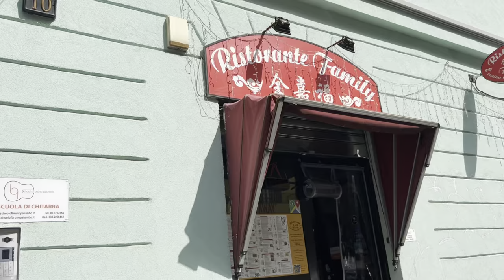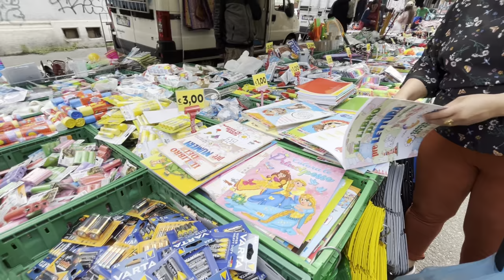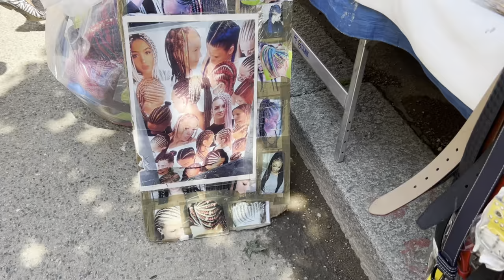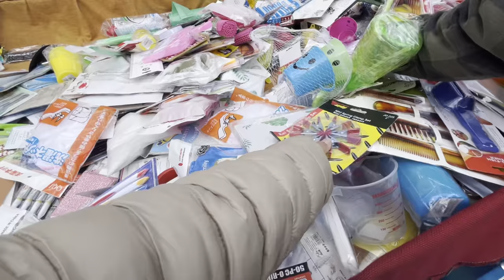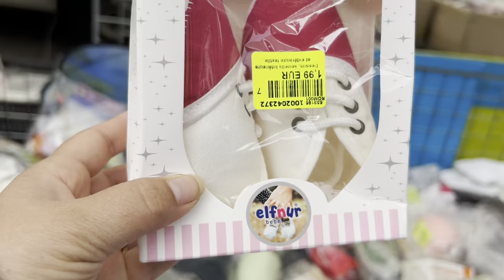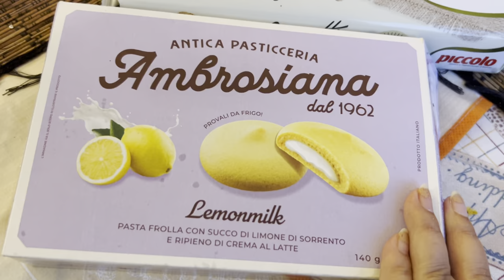🇮🇹চলুন দেখে আসি ইতালির হাটে ১ ইউরোতে কি কি জিনিস পাওয়া যায়? কি কি কিনলাম?​⁠​⁠@junfoodntravel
চলুন দেখে আসি ইতালির হাটে ১ইউরোতে কি কি  নিত্যপ্রয়োজনীয় জিনিস পাওয়া যায়? কি কি কিনলাম?​⁠

italian street market
street market in italy
vintage shopping in italy
window shopping italy
italy shopping market
best shopping in italy
where to shop in milan italy
italy local market
1 euro shop in italy
italian street market
Musician: BDKSonic